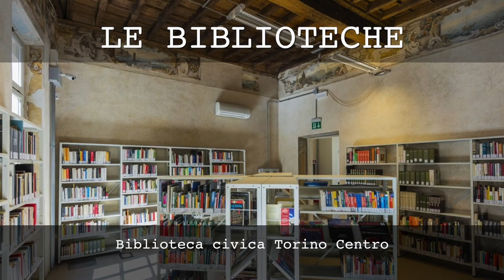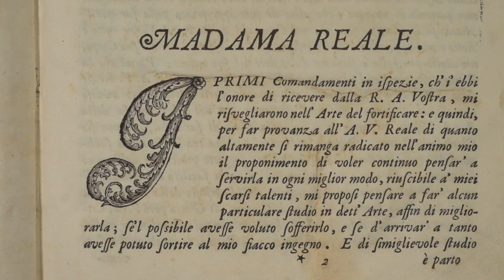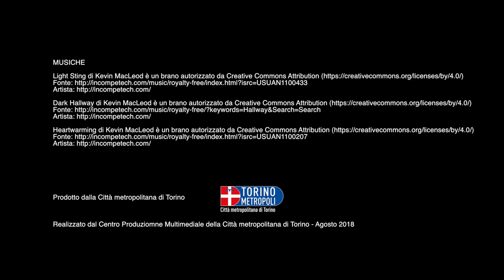Bibliotour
A Torino scopri biblioteche e libri belli da vedere con l'iniziativa Bibliotour.